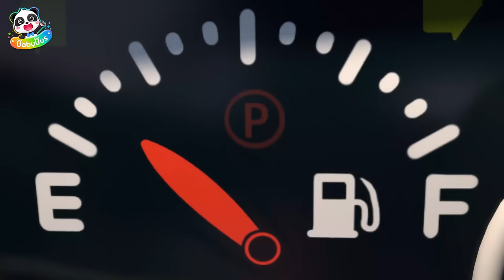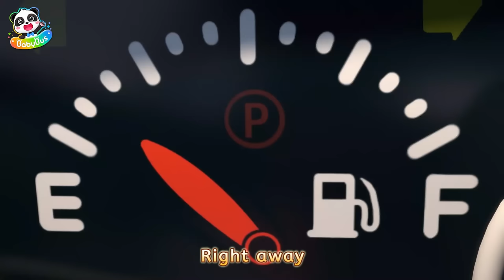Brave Ambulance Song | Wheels on the Bus | Car Cartoon | Kids Songs | BabyBus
Nee-naw nee-naw nee-naw. Super ambulance is here to help! Don’t worry. You’ll be alright.

Lyrics:
Brave Ambulance
I'm always ready to go
Alarm coming in
Got it !
Time to go, go go go !

Nee-naw nee-naw nee-naw
Don’t worry, don’t worry
Nee-naw nee-naw nee-naw

Nee-naw nee-naw nee-naw
Coming through, coming through
Nee-naw nee-naw nee-naw
Make way for me

It's an emergency !
Be careful, be careful !
It's an emergency !
We need some help

1、Nursery Rhymes & Kids Cartoon (All!!) | Kiki and Miumiu | Baby Shark | Fire Truck | Top Playlist - Nursery Rhymes & Kids Songs by BabyBus：